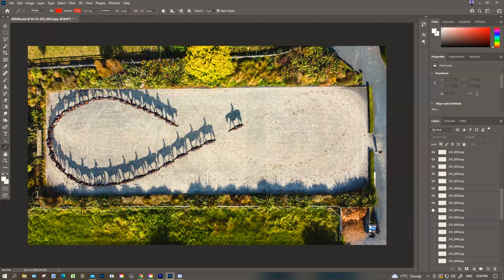Photos From The Week // Ep. 116 - Only one more episode before Xmas!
Hey guys, here are the photos from the week for Saturday 17 December 2022, all photos taken on the canoneosr &

Hey! My name is Corey and I am coming at you out of Wellington, New Zealand. I am a photo enthusiast & I do some pro work like events & weddings & make videos for fun.